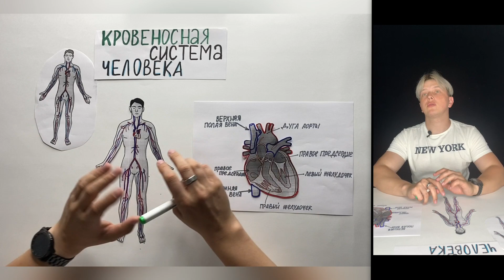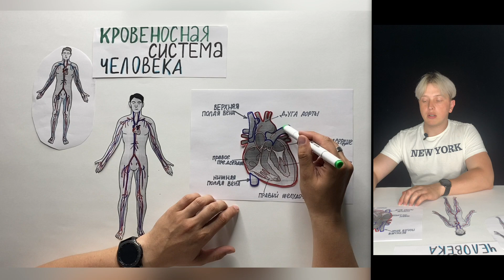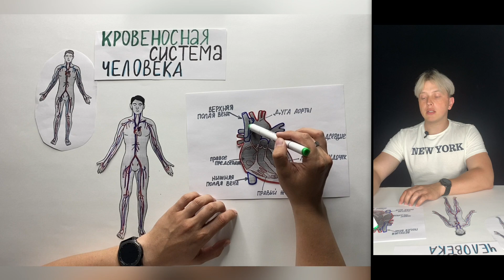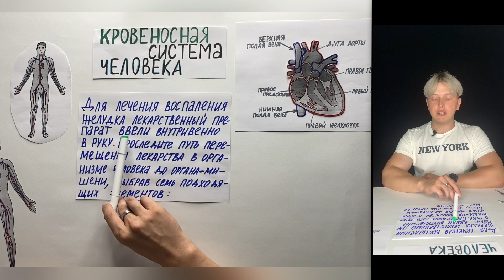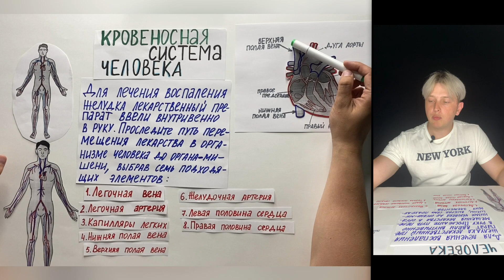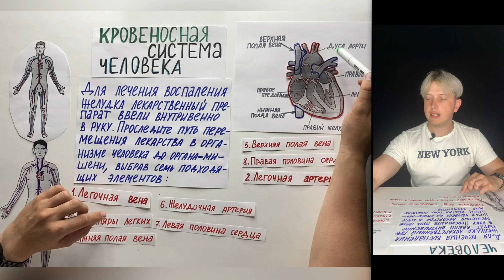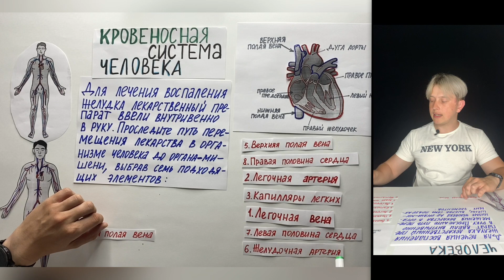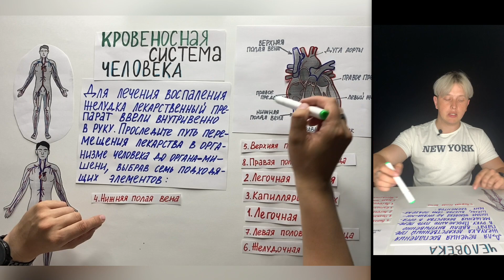Анатомия для чайников — Кровеносная система (урок биологии для начинающих)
Вы смотрите Урок Биологии для начинающих от школы Интенсив Курс. Сегодня изучаем анатомию для чайников и разбираем тему — кровеносная система человека и решаем тесты ЦТ и ЦЭ.
Этот ролик поможет вам при подготовке к ЕГЭ по биологии. Добро пожаловать на урок по биологии от школы INTENSIV.

list=PLX8FNIeHjT3NEw_7ETKcDu9U99SrPrweL